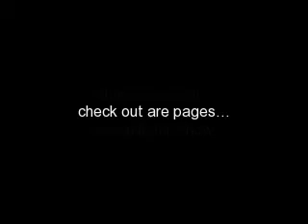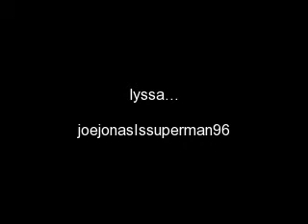friends or foe chapter 3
story in descriptin...

here is chapter 3 of friends or foe new person...

the third person is chad carter...

story time.

mandy-guys where in a restrant! stop
j+i-*makin out*
m-thanks 4 dinner kevin ill see u at school tomorrow
k-ur leavin?
m-ya i guess i need 2 rest
k-oh ok
*at school*
*at mandys locker(issy,ella,mandy)
m-do u see that guy who is he *day dreamin*
i-oh no its her
m-who?
i-her*points 2 dani*shes the school's popular girl*looks bak at them*oh no
m-wat?
i-hey come on lets go 2 class
m-wat?
*with kevin*
d-hey cutie*hugs him*
k-uh hello?d-i think ur so super duper cute*hugs him*
d-*looks at mandy,smiles,then kisses his ceeck*
*with mandy*
m-*holdin back tears*
e-*sees mandy in pain*lets go..
m-ella im ok.. i dont care.. look ill prove it*walks up 2 the school hottie*hey im mandy
?-oh hey im chad
m-i was wonderin if maybe we could see a movie?
c-ya that would be kool*smiles*
m-ok
c-ok*smiles moves close*
m-*moves close*
c-*kisses her*
m-*kisses bak*
k-*sees,heartbroken*
c-*pulls apart.smiles*
m-*smiles*
*bells rings*
m-oh um i schould get 2 class
c-do u want me 2 walk u?
m-um ya
c-*interlocks hands with mandy*
*everyone is lookin*
m-everyone is lookin
c-its ok but mandy i gotta tell u somthing
m-ok(they stoped infront of the class kevin is behind them)
c-mandy when i saw u it felt like it was just u and me in the hallway..
m-rlly*looks down*
c-*lifts up her head*mandys wats wrong?
m-its just that ive never had this feelin before*smiles*
c-good*kisses her*
m-*kisses back*
teacher-uh hum miss delaney mr carter please come on classes is startin mr carter u better hurry
m-ok bi chad see u later
c-k bi
*in class*
k-wat was up with u and chad?
m-wat do u mean nothin goin on..
k-mans i saw u  guys infront of the class room
m-oh wat did u see
k-oh idk oh mandy when i saw u i felt like it was just u and me...
m-oh*blushes*kevin well want bout dani?
k-wat bout her?!
m-i saw her hangin on u..
k-mandy it was nothin...
m-ya then why did i see her and u at the party last week?
k-it was
m-just forget it kevin im leavin  4 new york in a couple of weeks
k-mans
m-just leave me alone*sits bak 2 the class*
k-(thinkin)ive messed up now the girl i love hates me all because of stupid dani.ok and now shes in love with chad
i mean hes the schools hottie and i just dont belive shes her type. cause i cant help but think hes goin 2 hurt
her and i cant see that happen 2 her i love mandy..but i think i know how 2 fix this..
*after class*
m-*walks out the door*
c-*pops out*boo!
m-*screams*omg chad*playfuly hits him*ur such a meanie
c-i know*kisses her*
k-*pushes chad*
c-watch it
k-why dont u stop bein such a jerk
m-kevin!
k-wat*pushes her into the lockers*
m-*in shock.tryin 2 hold bak tears*how could u..*runs away cryin*
k-wait mandy!
m-*stoped*dont ever talk 2 me agian*runs 2 the stairs outside*
c-mandy.. *runs after her.runs into ella*hey ur mandys friend right?
e-ya wats up?
c-well all i know is shes sittin on front stairs cryin
e-wat! *runs out 2 the front stairs*
m-go away..!!
e-mans
m-im not mans!!! never!!!
e-mandy im so srry*sits next 2 her*
m-kevin hates me*puts her head in her lap*
e-aww sweet u dont know that
m-ya she pushed me into the lockers!
k-mans!
m-*stands up*get away from me u jerk!! leave me alone
k-mans in srry
m-im not ur mans! never will be!! go aw*gets light headed..faints*